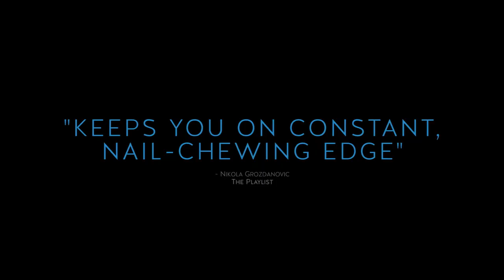The Wailing (2016) Featurettes - Trailer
The Wailing (Korean: 곡성; Hanja: 哭聲; RR: Gokseong) is a 2016 South Korean horror film written and directed by Na Hong-jin and starring Kwak Do-won, Hwang Jung-min and Chun Woo-hee. The film centers on a policeman who investigates a series of mysterious killings and illnesses in a remote Korean village in order to save his daughter. The film was both a commercial and critical success.
The Wailing was released in South Korea on 12 May 2016. The film was shown in the Out of Competition section at the Cannes Film Festival in France on 18 May and was released in the United States on 27 May
Director: Na Hong-jin
Writer: Na Hong-jin
Stars: Jun Kunimura, Hwang Jung-min, Kwak Do-won